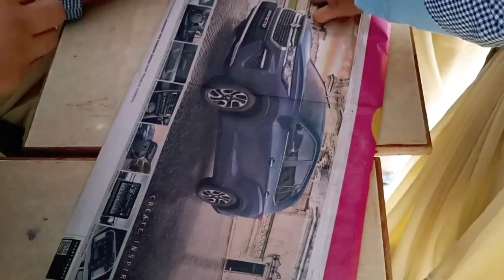🤍 HAPPY GANESH CHATURTHI how we celebrated it in B.ED college ☺️|| chirmi clglife 🤍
HELLO EVERYONE
KHAMA GHANI SA🐪
NAMASTE 🙏

WELCOME YOU ALL TO 💗
MY CHANNEL CHIRMI VLOGS
MY CHANNEL